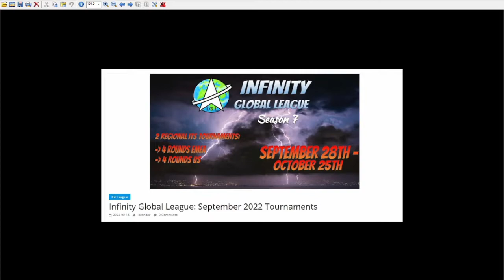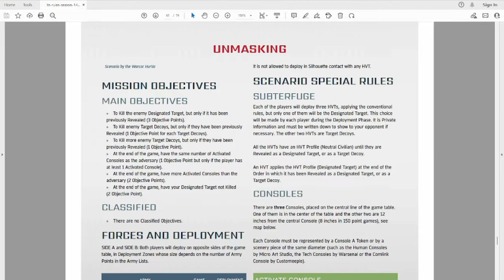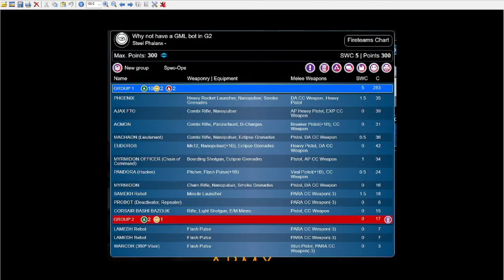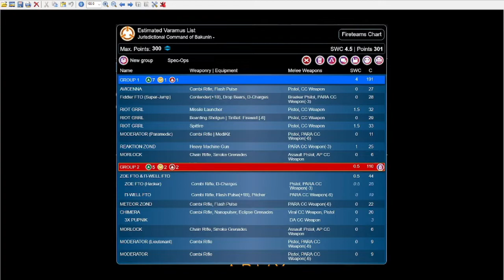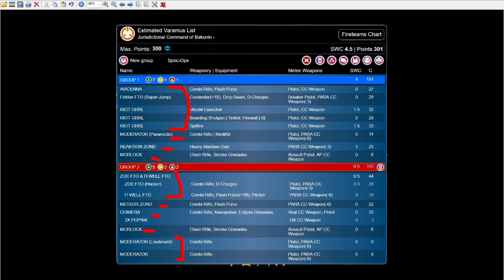[infiNity] Battrep - IGL S7 R1 Steel Phalanx (Khavrion) vs Bakunin (Varamus) - Unmasking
Battle Report for Infinity - 300 pts, Unmasking

Steel Phalanx (Khavrion) vs Bakunin (Varamus)